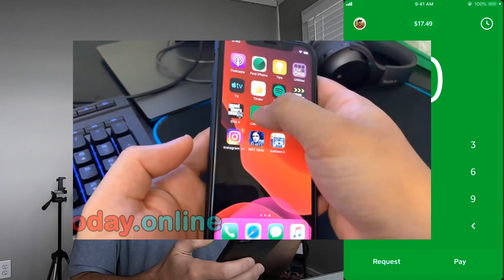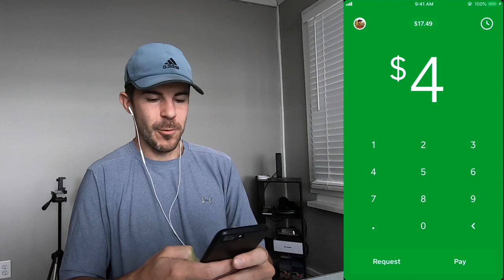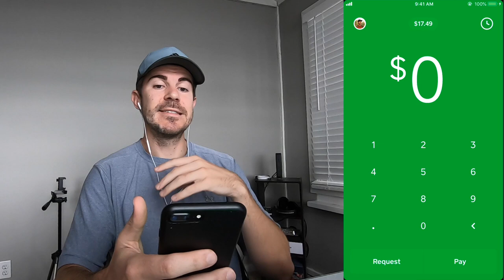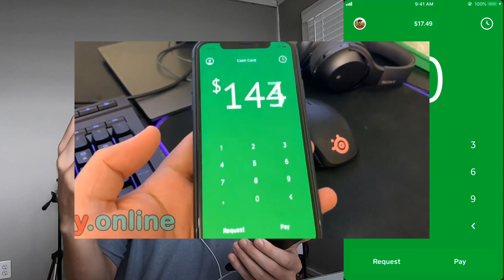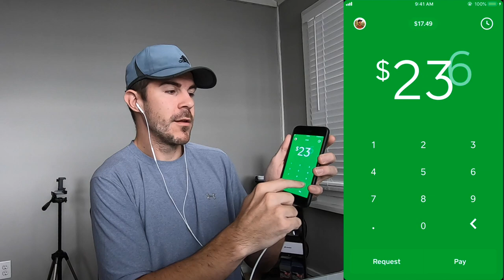How to Spot a Cash App Hack "Free Money" Scam